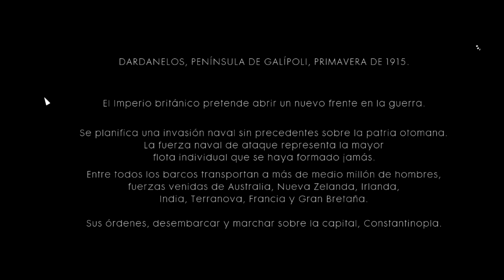BATTLEFIELD 1 Campaña Misión 12 EL MENSAJERO: CABO HELLES [Gameplay Español 1080p 60fps]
Decimosegunda misión de la campaña de BATTLEFIELD 1!
Historia de guerra 5. El mensajero: Cabo Helles.